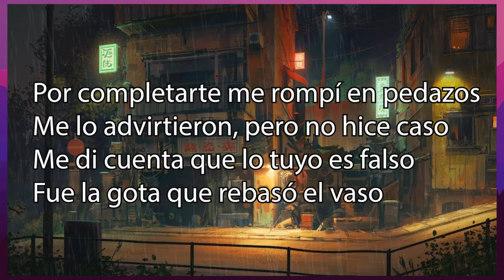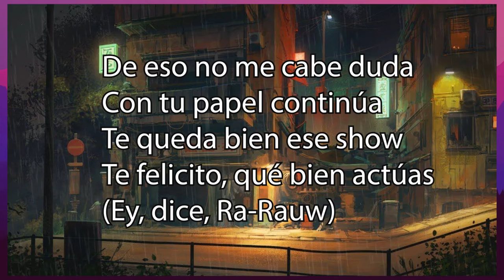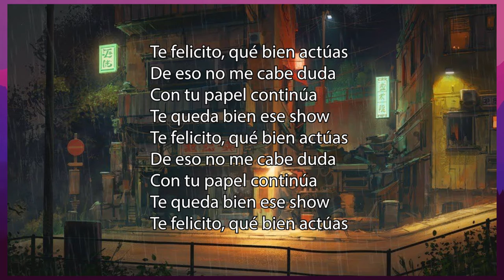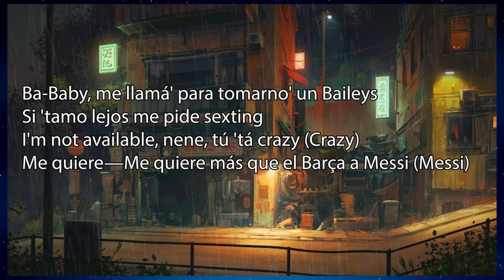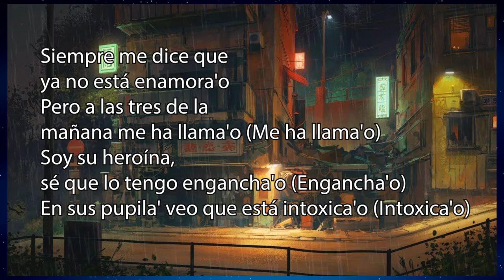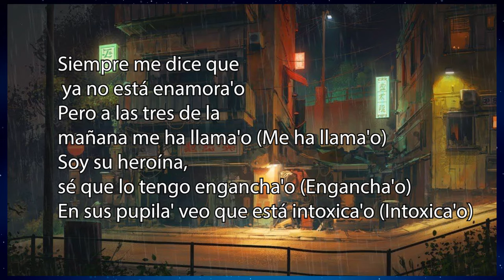Te felicito qué bien actúas - Shakira, Rauw Alejandro (Lyric Video) | Emilia, Nicki Nicole ,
tefelicitoquebienactuas letra 🎤 Letra: Shakira, Rauw Alejandro - Te Felicito